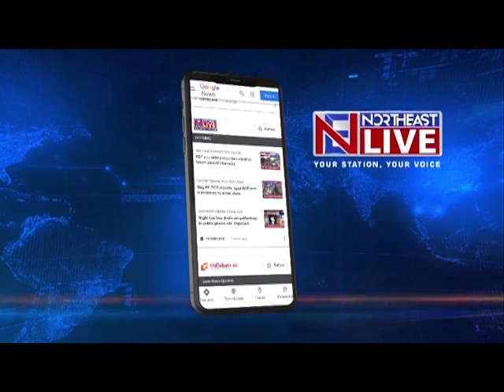Tirap Civilian Shooting| Compensation of 2 lakhs, jobs for victims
The 12 para special forces which was involved in the firing incident in the state’s Tirap district in which 2 civilians received bullet injuries, has assured immediate compensation of Rs 2 lakh each to the injured. Not only this, as per the report, the 12 Para SF has also assured jobs to the two injured persons as per their qualification and fitness.